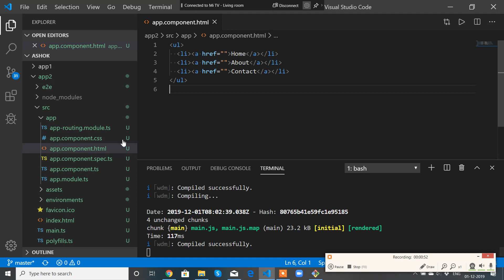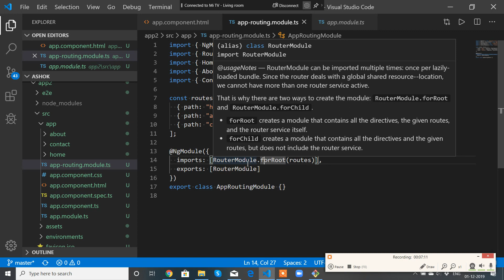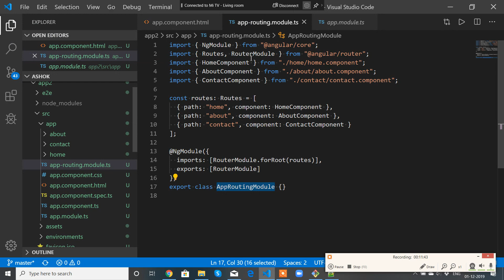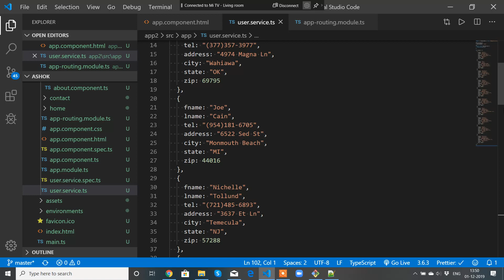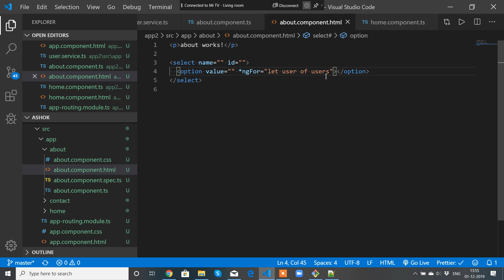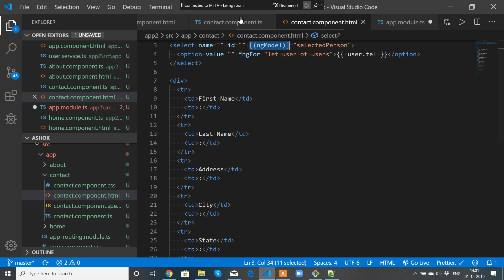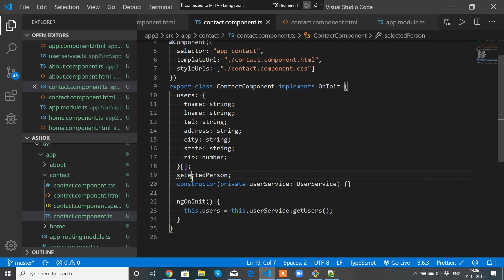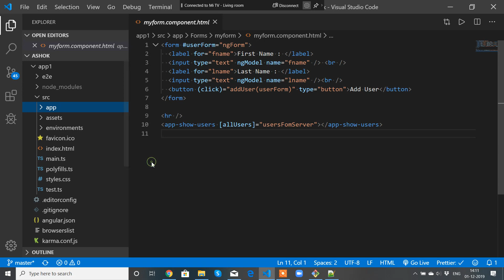How to Build a application with Angular Router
In this video we are  going to discuss about How to Build a application with Angular Router